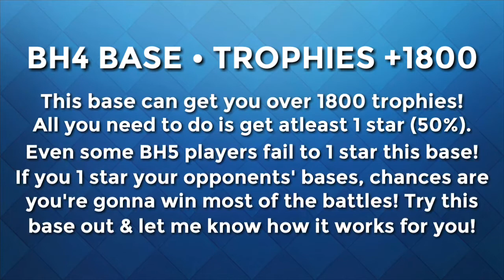Best Builder Hall 4 Base 🏆 | BH4 Anti 1 Star Base with Replays! Get Easy Trophies - Clash of Clans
Clash of Clans - Let's check out one of the best BH4 Bases inside of the game! This base is an anti 1 star base as well as an anti giant base! This base has taken me to 1800+ trophies. The strategy with this base is to get atleast 1 star on your opponent's base, and you're gonna win most of the battles. Try out this epic base inside of your builder base and let me know how it works in the comment section!

Join My Clan in Clash of Clans :-
Clan Name - YouTube Gaming
Clan Tag